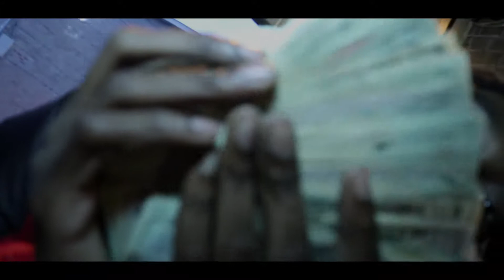JrLongMoney "Countin' (Prod By YBonDaBeat) (Official Video) | Shot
Shot By @iLonte